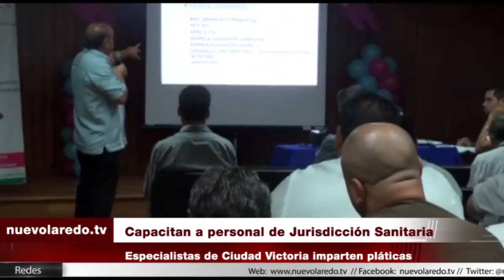Capacitan a personal de la Jurisdicción Sanitaria